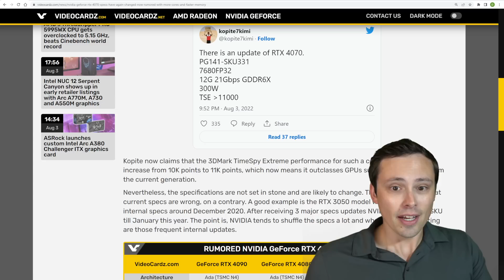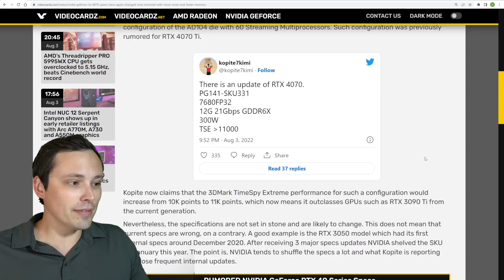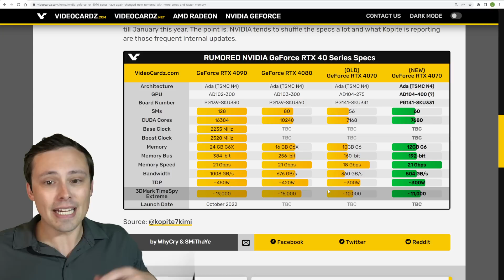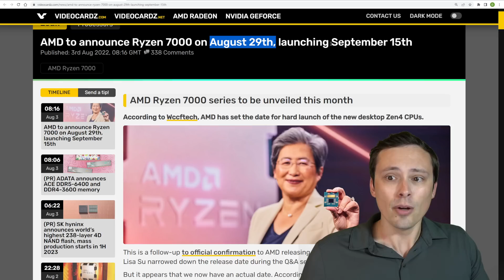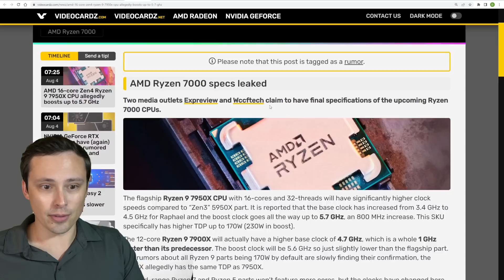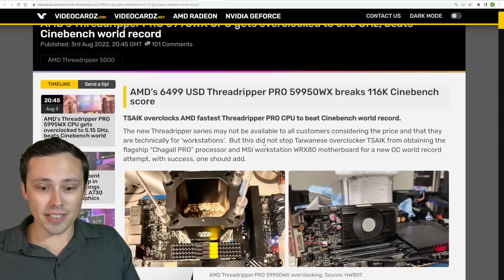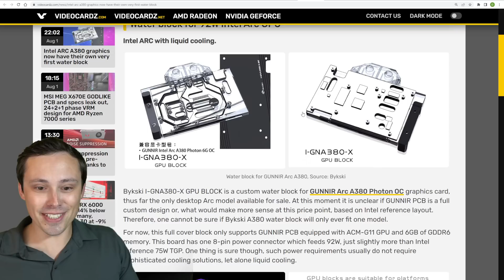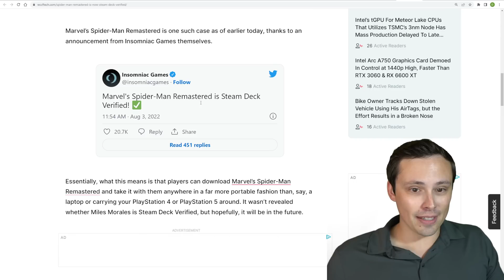RTX 4070 Specs Leak | Ryzen 7000 Launch Date and Specs | Intel Arc Performance | Hardware News!!!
Tons of PC hardware news, including GPU and CPU news!

Chapters:
0:00 RTX 4070 Specs Leak Analysis
6:15 RTX 4000 series lineup compared to current gen using Kopite's TSE estimates
8:04 Ryzen 7000 release dates
8:30 Ryzen 7000 leaked specs analysis
12:05 Ryzen 7000 CPU platform used to demo crazy fast PCIe Gen5 SSD
12:43 Intel 13700K hits 6.2 GHz?
13:35 AMD Threadripper PRO OCed, beats Cinebench World Record
14:03 Intel i9-13900K Delidded
14:49 Intel Arc A750 gaming performance in Control vs RTX 3060 and RX 6600 XT
16:08 Intel will demonstrate Arc Pro graphics with Ray Tracing and XeSS at SIGGRAPH 2022
16:47 This is pointless... a waterblock for an Arc A380?
17:10 ASRock Intel Arc A380 ITX pricing
17:49 Geforce NOW adds 38 games in August
18:07 Intel tGPU TSMC orders postponed again
18:56 Spiderman Remastered is Steam Deck Verified
19:04 Steam Deck is available in more regions!